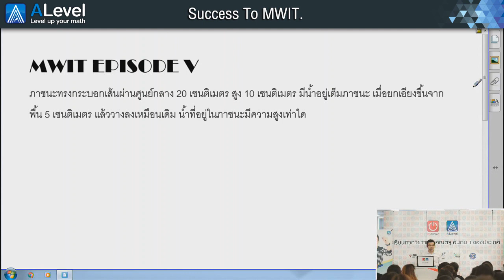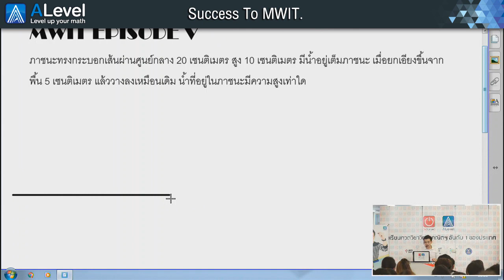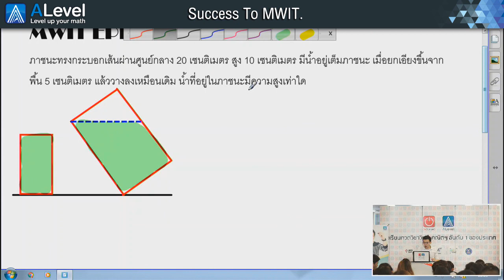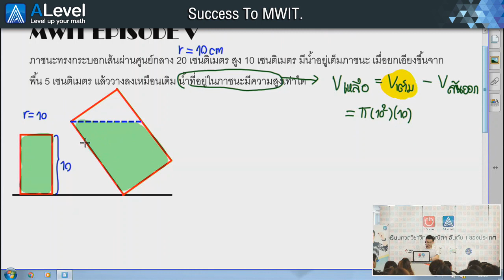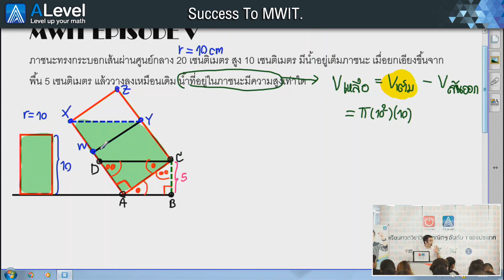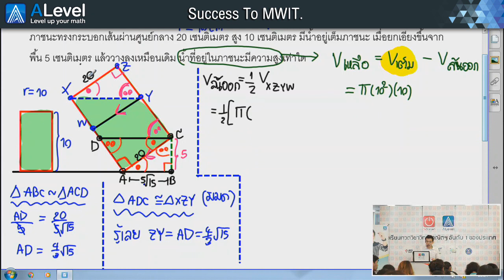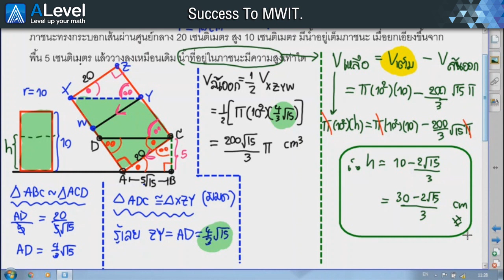แนวข้อสอบ คณิต MWIT ปี59 by พี่ป่าน ALevel [EP.5/9]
กลับมาอีกครั้งกับ Ep.5  ติวโจทย์สอบเข้ามหิดลวิทยานุสรณ์ "Success to MWIT" เรื่อง พื้นที่ พื้นที่ผิวปริมาณ ไปดูเทคนิคเด็ดๆ พิชิตข้อสอบ By พีป่าน เอเลเวล กันครับ

แฟนเพจความถนัดแพทย์ออนดีมานด์